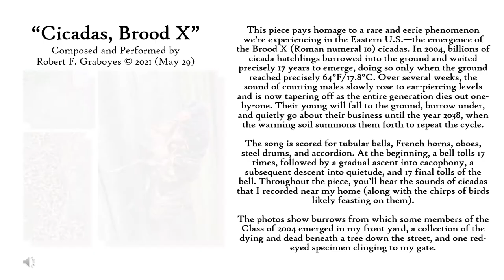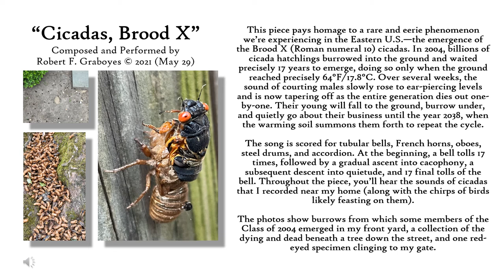Cicadas, Brood X [Robert F. Graboyes © 2021]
"Cicadas, Brood X" [Robert F. Graboyes © 2021] pays homage to a rare and eerie phenomenon we’re experiencing in the Eastern U.S.—the Brood X (Roman numeral 10) cicadas which only emerge once in 17 years. The song is scored for tubular bells, French horns, oboes, steel drums, and accordion--plus recorded sounds of cicadas and birds near my home.